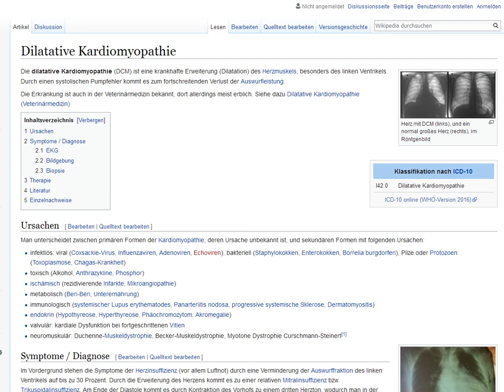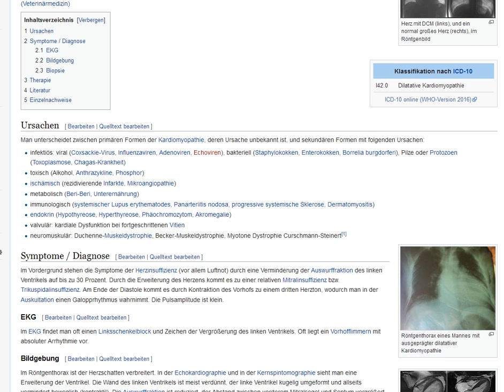2017 11 12 Herz !